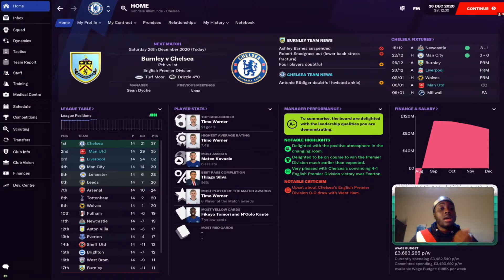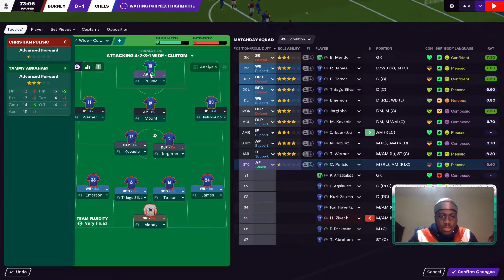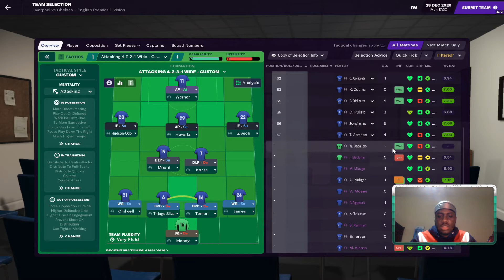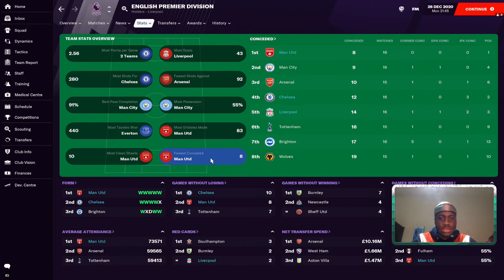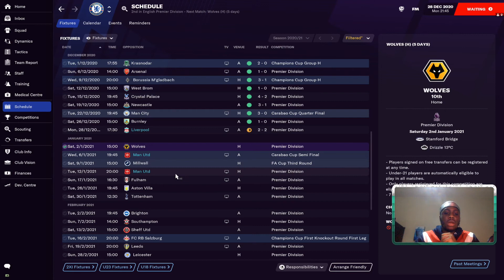LAST MINUTE GOAL TO SAVE ME!! ONLINE Football Manager 2021 with Friends EPISODE 4 | Chelsea Edition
The is my Online football manager 2021 series that I am playing with my friends. As you can see I play as Chelsea we going for all the trophies this season.